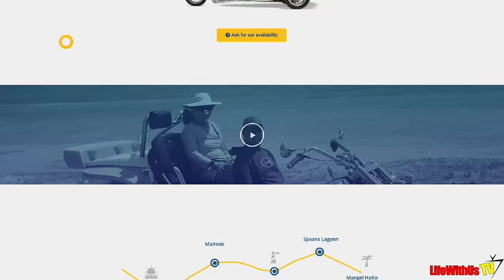Carnival Horizon Our Honest Review